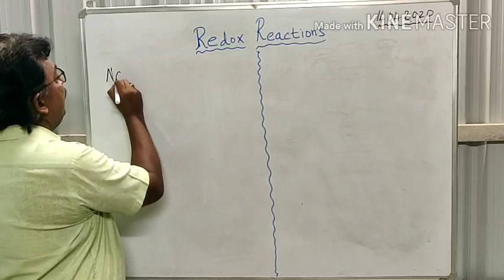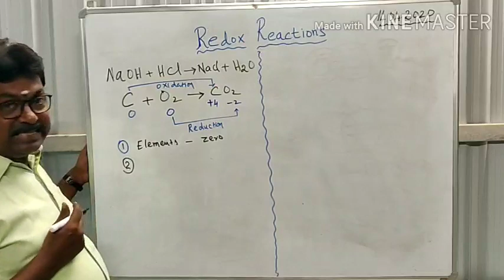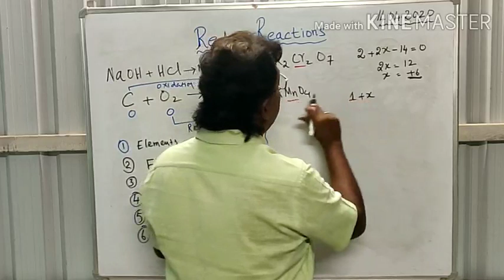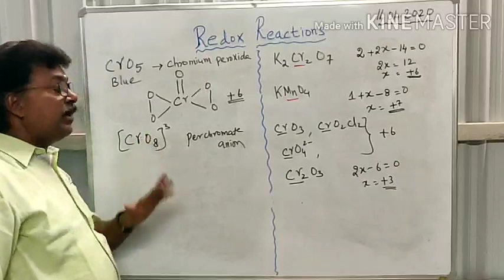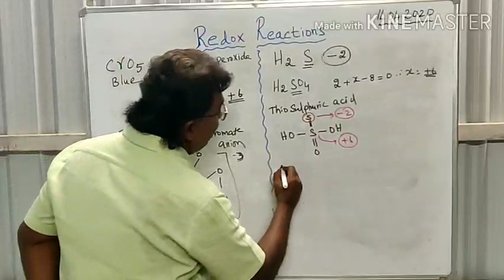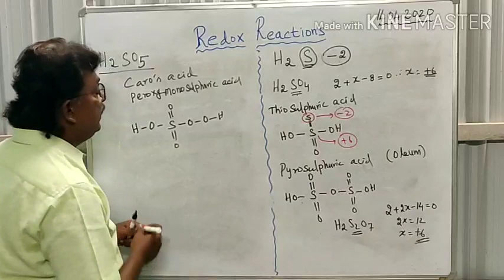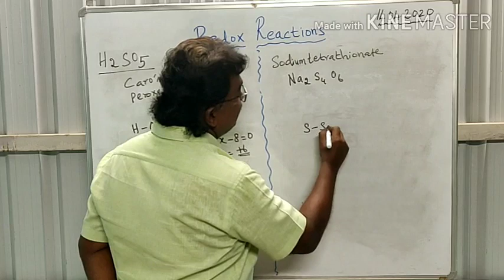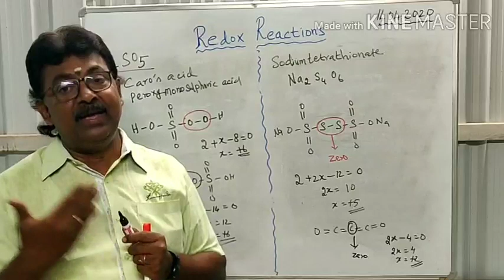Redox reactions Part I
This lecture explains the basis for the study of redox reactions